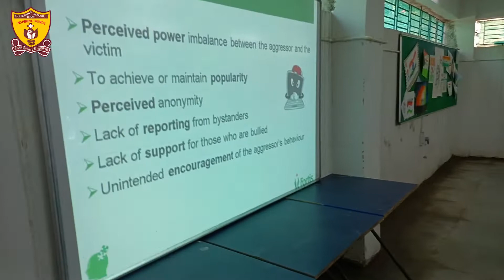Be a Buddy | Stop Bullying | Awareness Programme | St. Stephen's School Birati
A Workshop on Awareness Against Bullying was Conducted for the Students by St. Stephen's School, Birati.